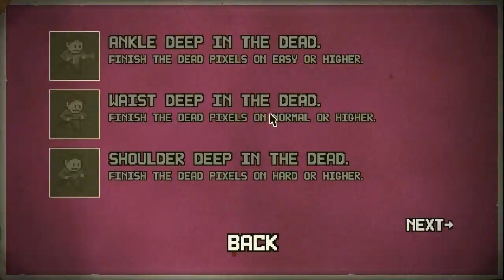ARMLESS ZOMBIES!! Dead Pixels Gameplay / Playthrough Part 4